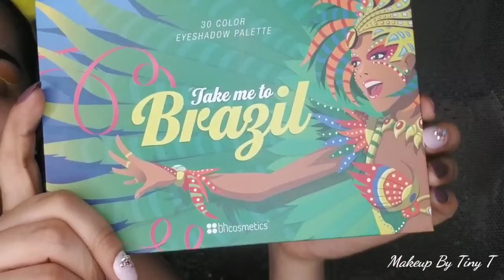Yellow Rose Inspired Makeup Tutorial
Hey my tinys, welcome back or to my channel! Today's video is on this beautiful Yellow rose makeup inspired tutorial! I have some roses in my garden that are all different color and well i just had to do a video inspired by these roses so be ready for more inspired roses tutorials. I hope you all enjoy this video!!!

Wish lashes:
I think you'll like Different Style 5 Pairs Eyelashes 6d Mink Lashes Natural Long Mink Eyelashes 6d False Eyelashes Full Strip Lashes. Add it to your wishlist!

Aliexpress brushes:
US $3.54 26%OFF | Anmor 12 PCS Makeup Brushes Set Professional Brush For Make up Soft Synthetic Hair Eyeshadow Blending Concealer Cosmetic Kit

Code 'tania19' for $$ off